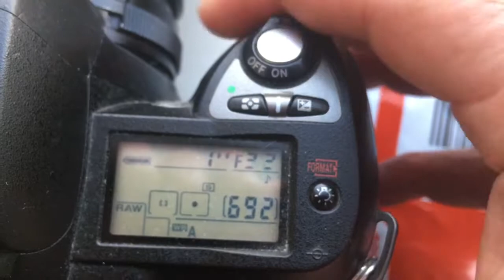Для Вячеслава М.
Одуванчик Никон для Арсат50/2,0